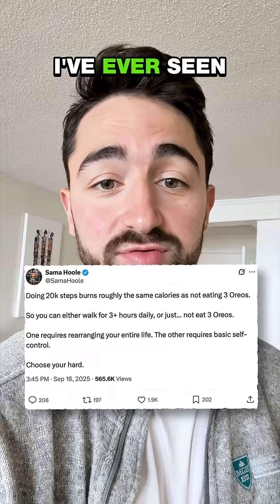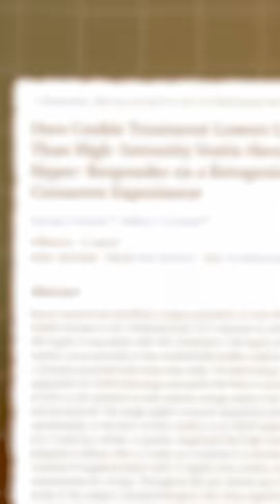The Dumbest Nutrition Math I’ve Ever Seen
A tweet claimed that walking 20,000 steps is the same as eating 3 Oreos. The math is off, but that’s not the point. The point is it’s not about the calories, it’s about the ingredients. This isn’t just a math error. It’s a misunderstanding of how food affects your body.